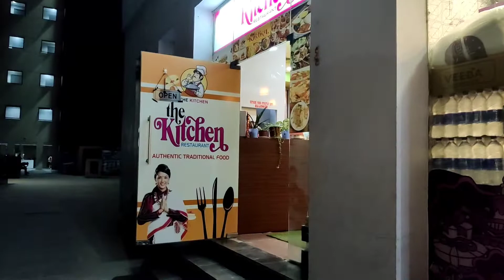City centre Siliguri || Authentic Nepali thali reasonable prices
we found this Authentic Nepali thali in yat a reasonable price and so their menu is so so reasonable and the is quite cozy type h cute
If you want to vist please say our page name so you will get a discount.. 😊